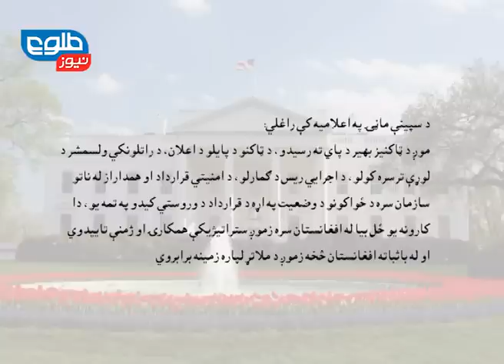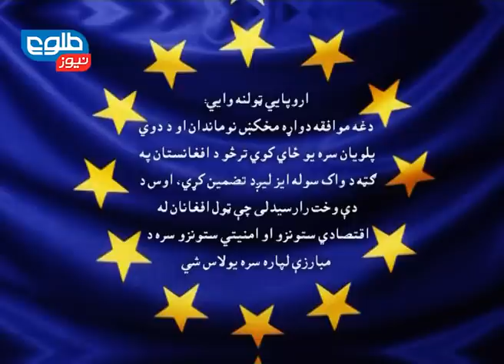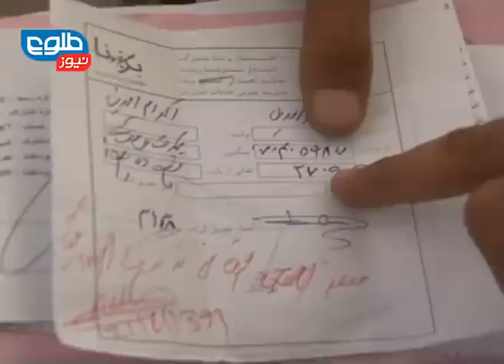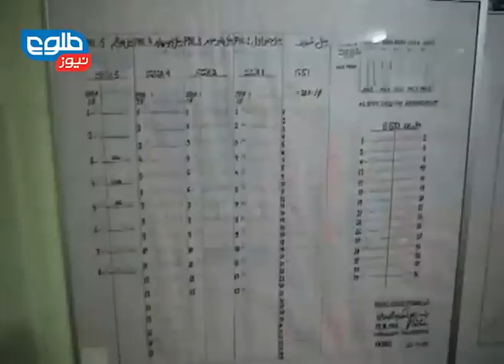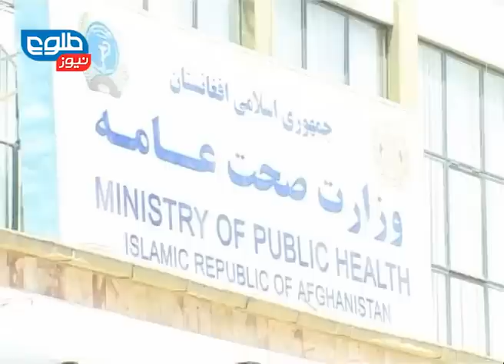LEMAR NEWS 21 September 2014 / لمر نیوز ۳۰ سنبله ۱۳۹۳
IEC Announces Ghani as President
کمیسیون متستقل انتخابات داکتر غنی را برنده انتخابات اعلام کرد